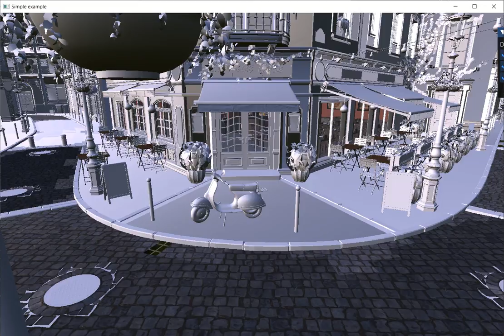3D Graphics Rendering Cookbook - Chapter 10 - GL04_LazyLoading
3D Graphics Rendering Cookbook

Chapter 10: GL04_LazyLoading